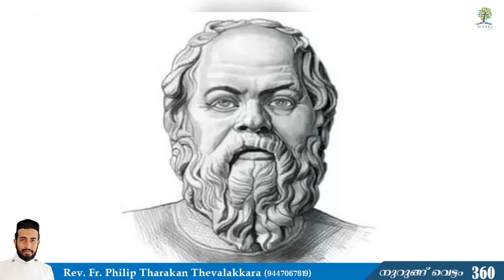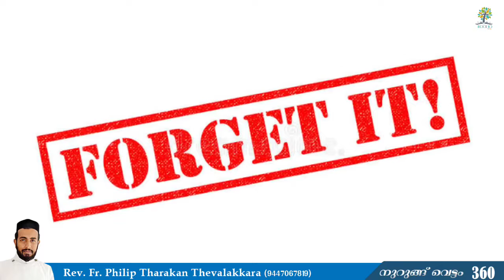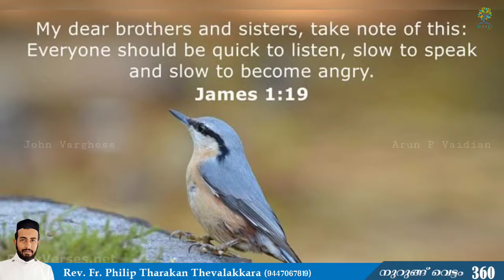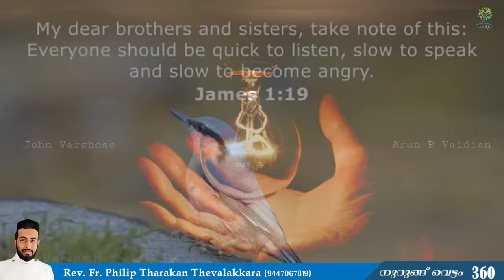മൂന്ന് അരിപ്പകളും മൂന്ന് കുരങ്ങന്മാരു നുറുങ്ങ് വെട്ടം 360 | Rev.Fr.Philip Tharakan Thevalakkara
മൂന്ന് അരിപ്പകളും മൂന്ന് കുരങ്ങന്മാരും